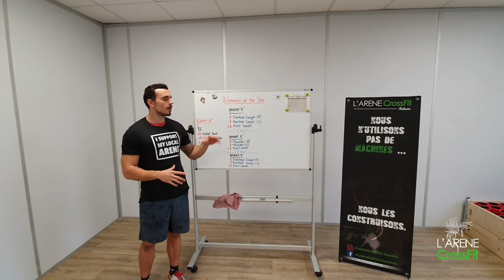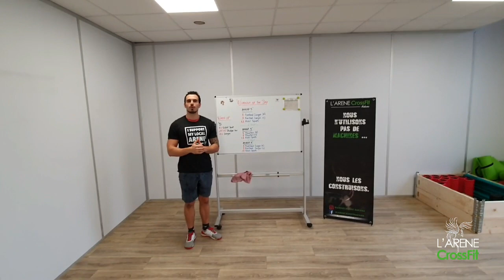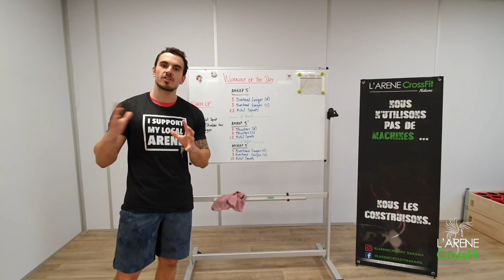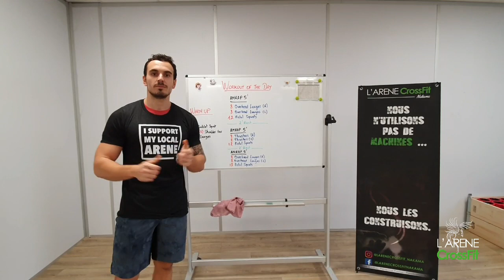Home WOD 6.11.2020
Home Workout Of The Day
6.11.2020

Hello les Nakama,

Aujourd'hui l'entraînement du jour sera axé sur le haut et le bas du corps avec 2 composantes qui sont l'halterophilie et la gymnastique !

L'entraînement sera intense avec des temps de récupération entre chaque AMRAP:

AMRAP 5'
8 Overhead Lunges (R)
8 Overhead Lunges (L)
12 Pistol Squats

  -- 2' Rest--

AMRAP 5'
8 Thruster (R)
8 Thruster (L)
12 Pistol Squats

 -- 2' Rest--

AMRAP 5'
8 Overhead Lunges (R)
8 Overhead Lunges (L)
12 Pistol Squats

l'objectif est d'effectuer un maximum de tours et un maximum de reps sur chaque intervalle. (🎯 3-4 tours)